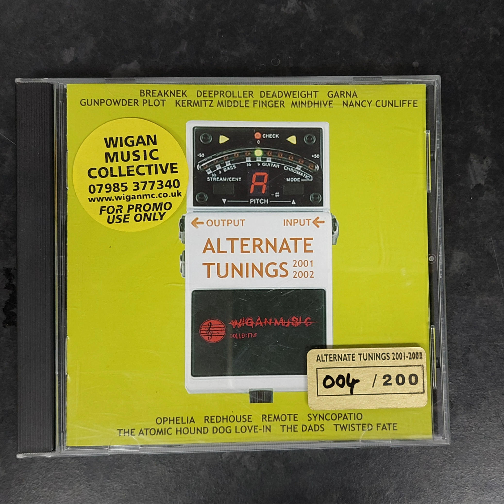Syncopatio - Limbosville ['Alternate Tunings 2001-2002' CD - Wigan Music Collective]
All rights Simon Fox